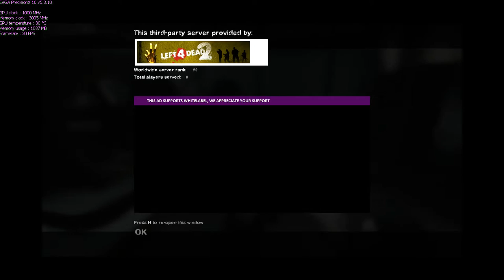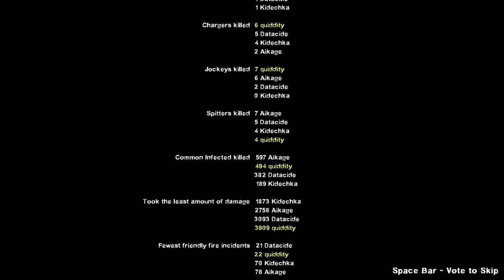TAY Game Night: L4D2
TAY Game Night: Game Night 2.0 kicks off with a bang.  Or maybe that's a whimper.  Well, at least with a groan of hordes of hungry zombies looking to feast on Furby flesh!
Remember, attendance at game night nets you a chance to win a 60$ Best Buy Gift card!